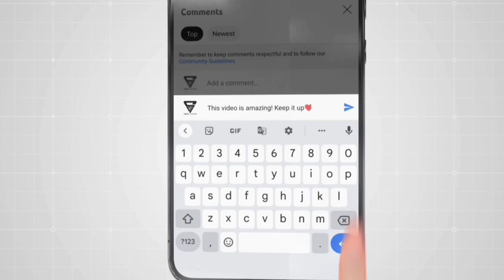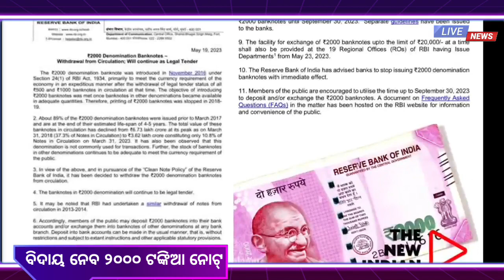ବିଦାୟ ନେବ ୨୦୦୦ ଟଙ୍କିଆ ନୋଟ୍‌ RBI Withdraws Rs 2,000 Notes From Circulation